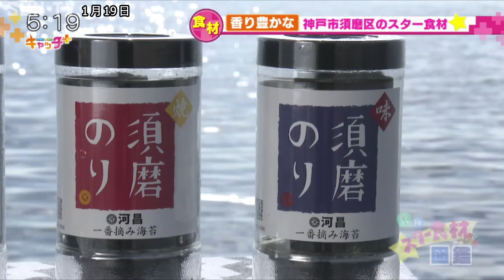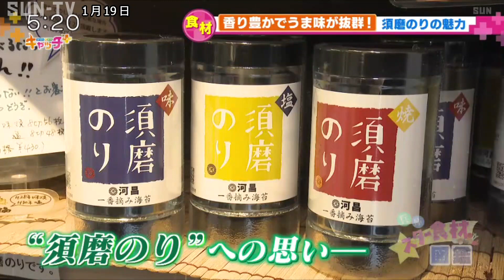【兵庫★スター食材】香り豊かでうま味が抜群！「須磨のり」の魅力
元阪神タイガースのスターの井川慶さんと元宝塚歌劇団のスターの壱城あずささんが、兵庫五国のおいしい旬の野菜や魚などの「スター食材」を収穫し、地元の人におすすめの食べ方を教えてもらう「兵庫★スター食材図鑑」は神戸市須磨区で収穫される須磨のりを紹介。生産者に特徴などを聞く。

©SUN-TV,co.ltd